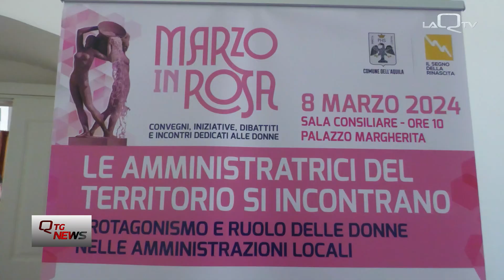8 Marzo. A L'Aquila amministratrici locali a dialogo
Prosegue il cartellone del "Marzo in rosa" promosso dal Comune dell'Aquila.
Nella sala consiliare di Palazzo Margherita una mattinata di dialogo e confronto che ha visto protagoniste le amministratrici locali del territorio.